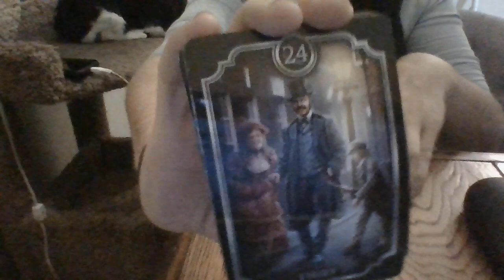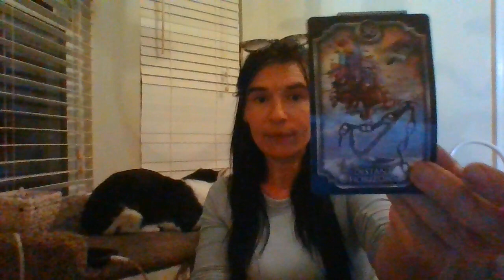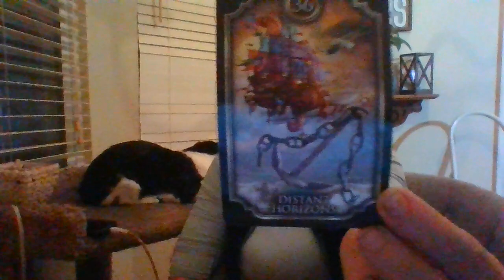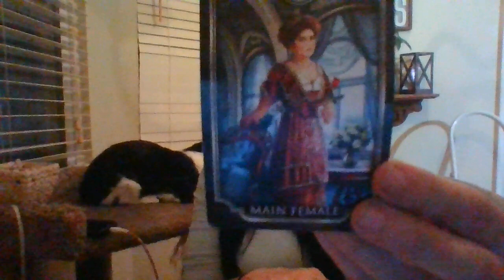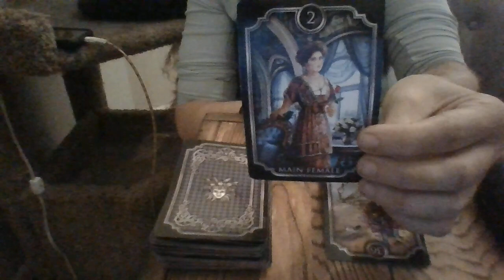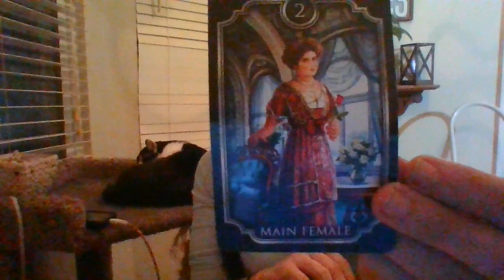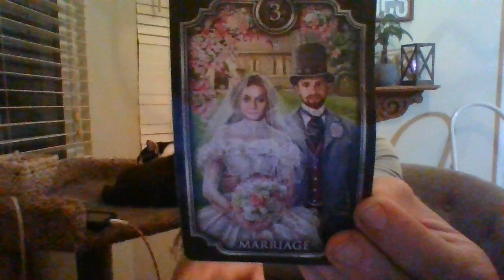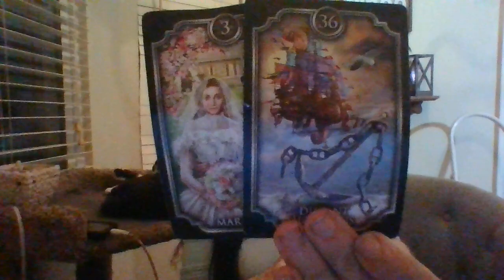JULY 22- A VERY IMBALANCED SITUATION IN THEUNIVERSEISABOUTTOBEBALANCEDOUTSOON! LOVE,CAREER,FINANCES!